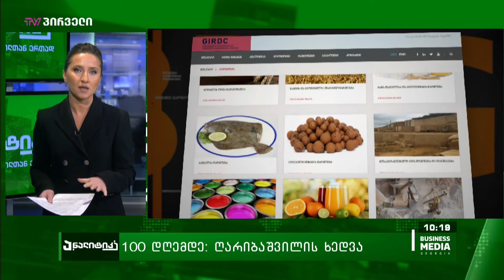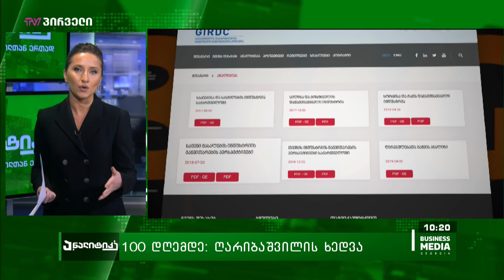100 დღემდე: ირაკლი ღარიბაშვილის ბუნდოვანი ხედვა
100 დღემდე: ირაკლი ღარიბაშვილის ბუნდოვანი ხედვა